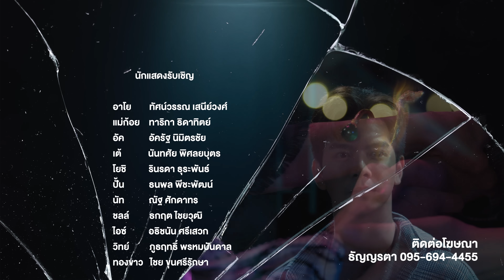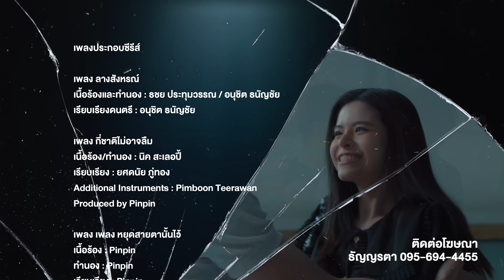[UNCUT] The Sign ลางสังหรณ์ | EP.4 [4/4]